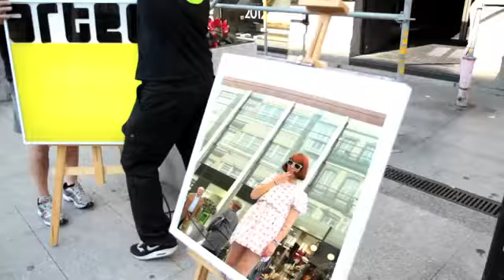Sabela Peinado-Premier de ARTEC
primavera2012 en las calles de A Coruña

El Festival de Arte y Música Electrónica ARTEC, que se celebrará en A Coruña el 28 de abril de 2012, presentó su premier en plena calle con una performance de la artista Sabela Peinado en la ciudad coruñesa, en la céntrica plaza de Lugo.

El viernes 29 de marzo durante la tarde, la artista interpretó "The magical mirror"; "una reflexión sobre lo físico, ligado a los estereotipos e imposiciones sociales y lo psicológico".